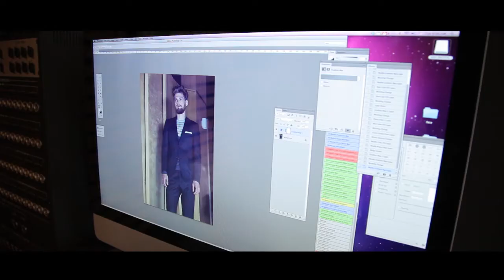Gregory Fall-Winter 13/14 backstage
Behind the scenes of the photo shoot for the GREGORY fall-winter 2013/14 collection